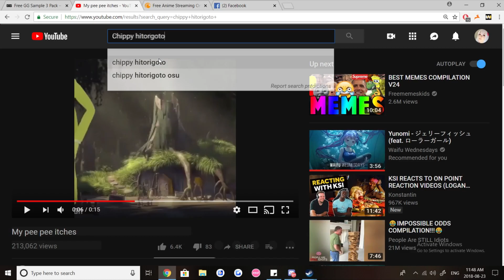My Parents Think I'm A Disappointment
"Insert Description"